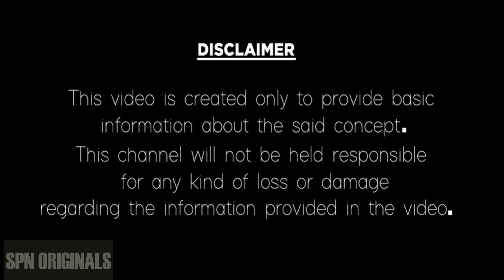Danassu Rashi - శ్రీ శోభకృత్ నామ సంవత్సర (ధనస్సు రాశి) ఉగాది పంచాంగం ||ugadi panchangam 2023 to 2024